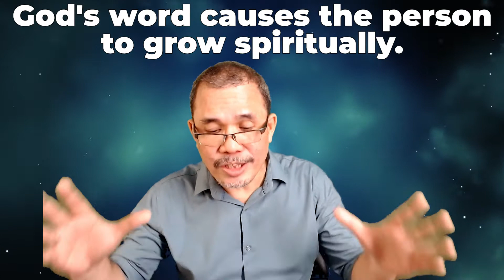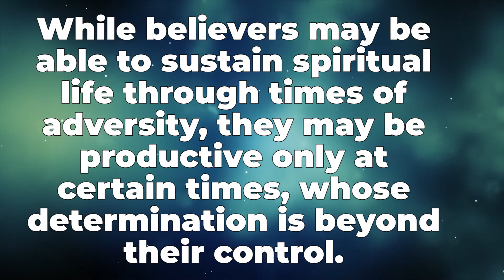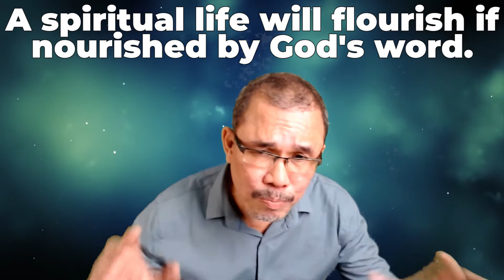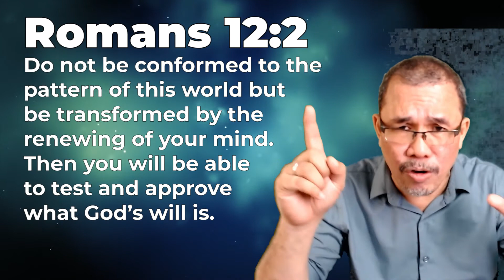The Righteous Have Success in this Life (PSALM 1:3) | God's Word for You Today